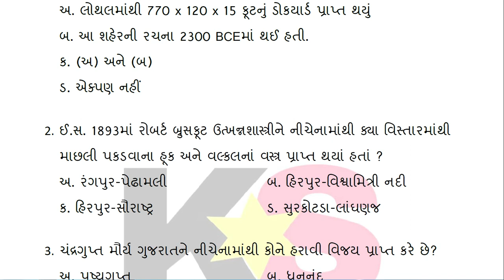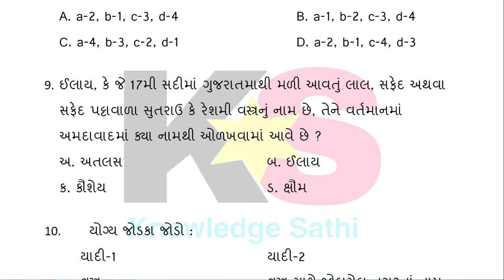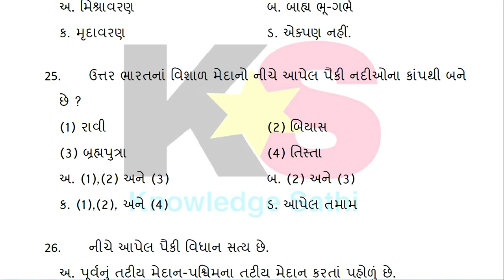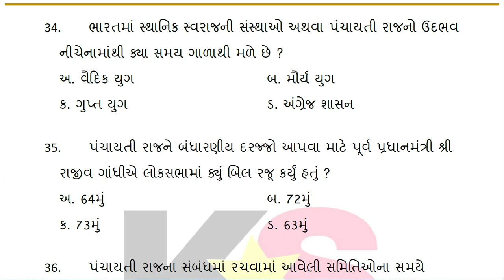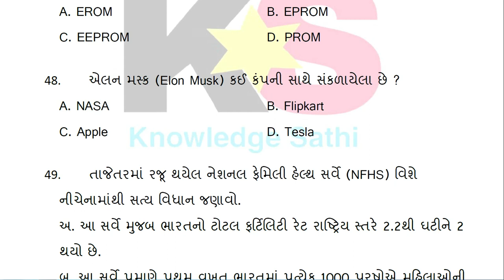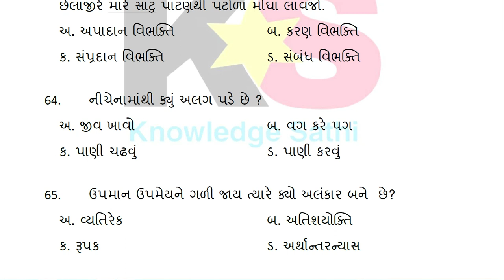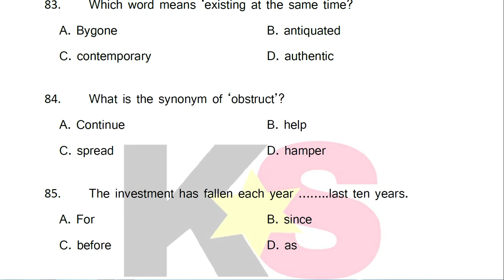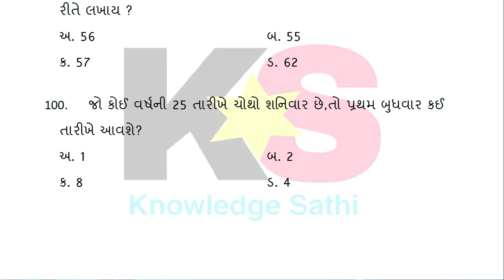Talati and Jr.Clerk Model Paper-124 | Talati Exam Preparation | Talati Paper Solution 2022